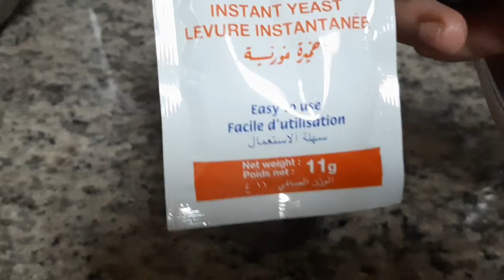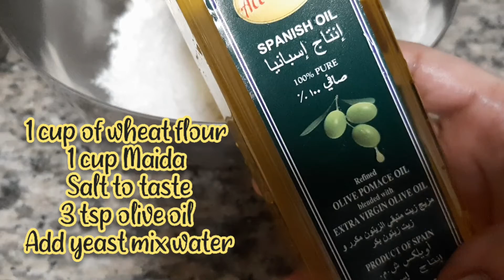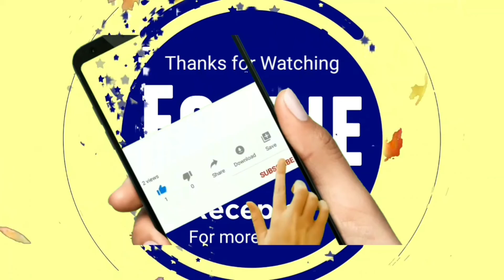Kuboos Hammus middle east dish